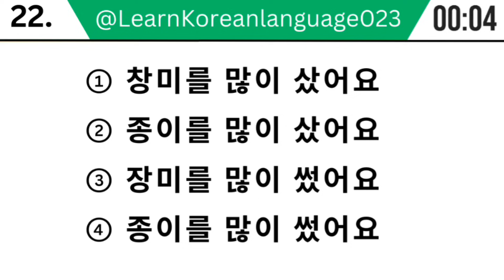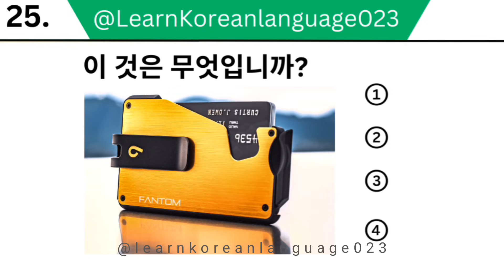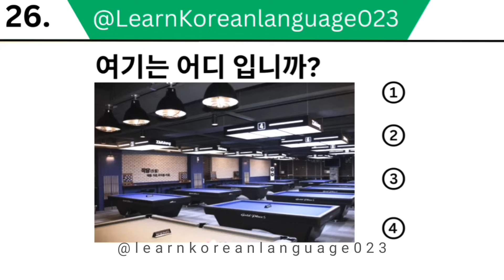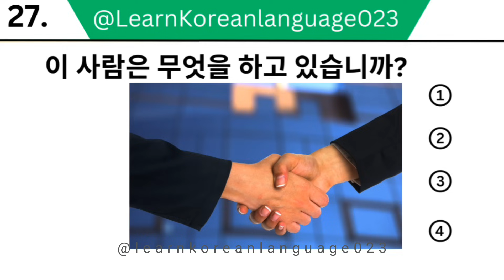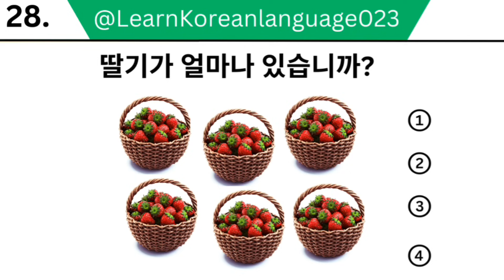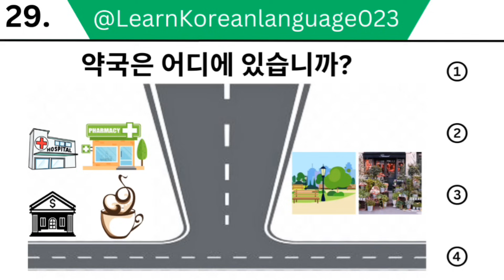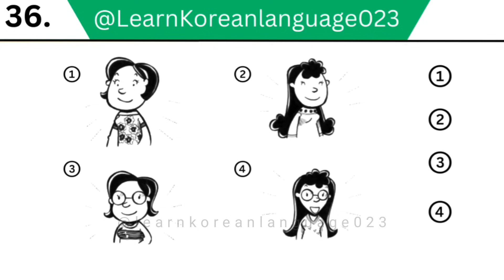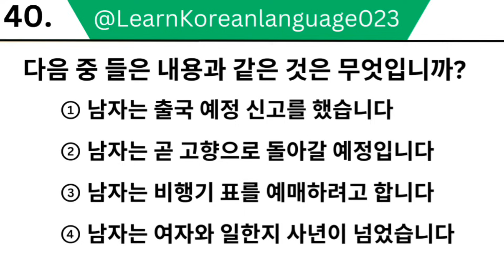EPS TOPIK 2023 LISTENING TEST | SET 14 EPS TOPIK 2023/2024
in Korean language,
Korean language topik 1,
learn Korean language 023,